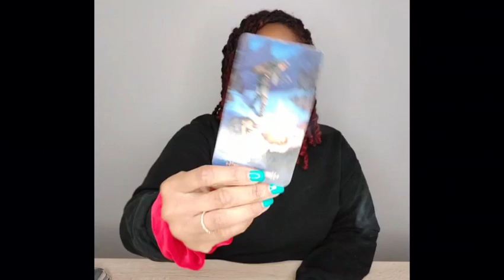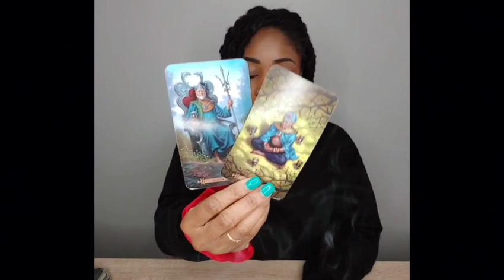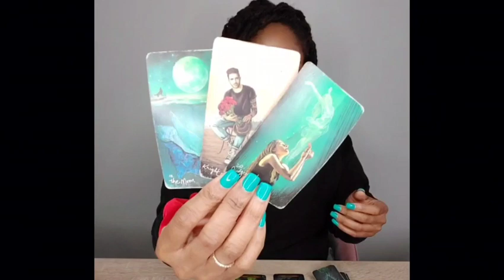Capricorn Virgo Taurus 🌎 But You're Already Half Past Gone?? .. 💭 Surprise Read 🎉 Tap In ✨